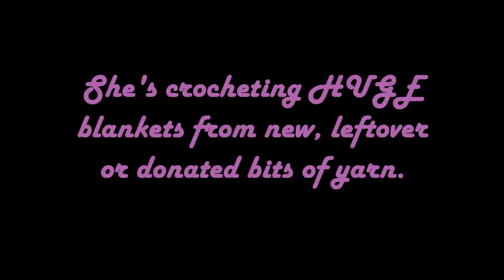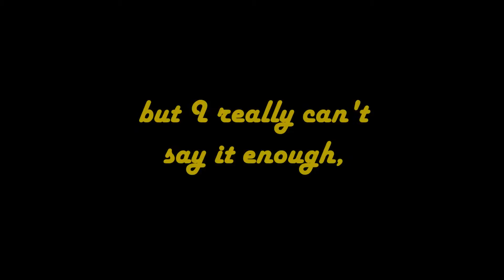Blanket donations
All during the year, Norina is SUPER productive...